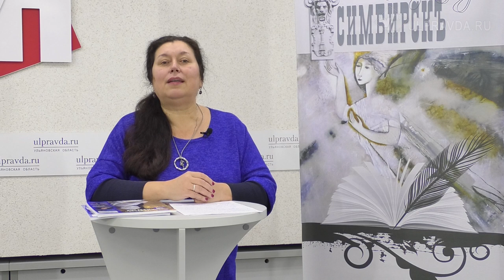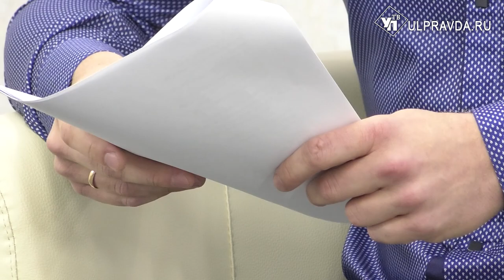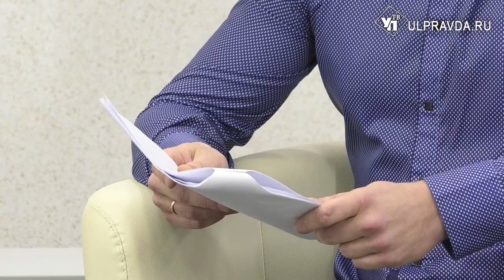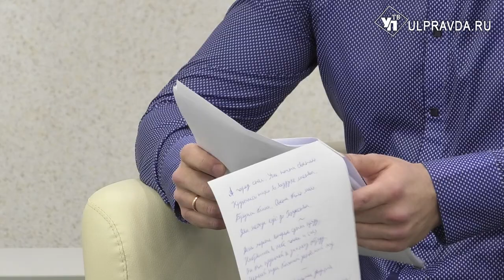Литературная гостиная. Размышления о творчестве поэта Бодунова